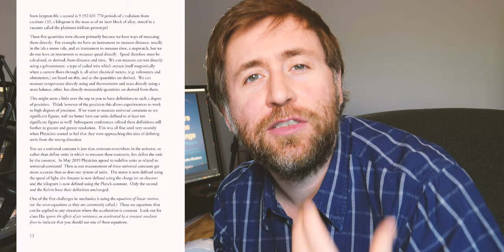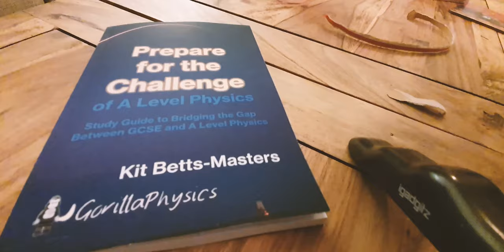Starting A Level Physics in September? - Your Journey to A* Starts Now - GCSE to A Level Transition